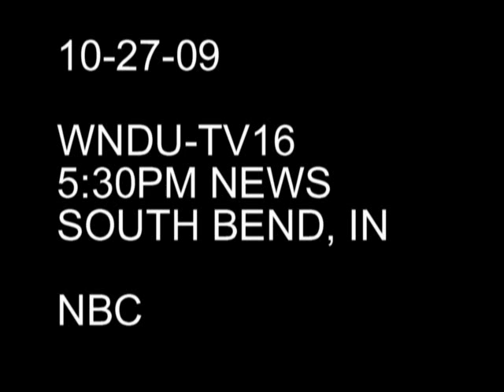JFNew riverbank stabilization project featured on NBC's WNDU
The St. Joseph River Bank Stabilization Project on the campus of Sisters of the Holy Cross in Notre Dame, Indiana, is partially funded through a grant provided by the Great Lakes Commission with funds from the United States Department of Agriculture.  JFNew was contracted by the Sisters of the Holy Cross to repair and stabilize a severe wash-out area along approximately 80 feet of river bank. A significant amount of sediment loading directly into the river and eventually into Lake Michigan had occurred and would continue to magnify had no action been taken.